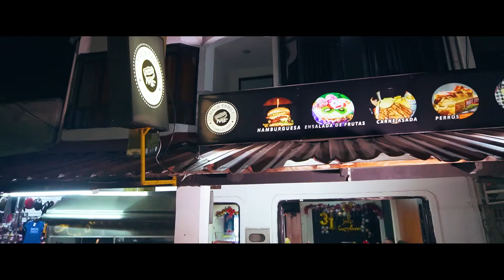VIDEO B-ROLL MACK FAMILY ROKE FILMS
PRODUCTO DE ALTA CALIDAD PARA RESTAURANTES Y COMIDAS REALIZADO POR NUESTRA EMPRESA ROKE FILMS.